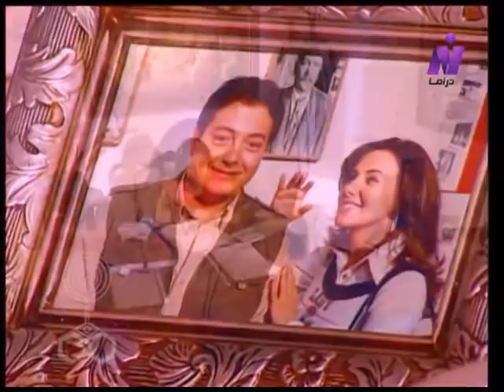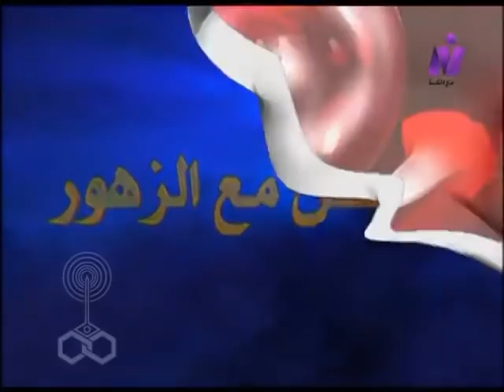الرقص مع الزهور ׀ دنيا سمير غانم – أحمد زاهر – رانيا يوسف ׀ الحلقة 15 من 20